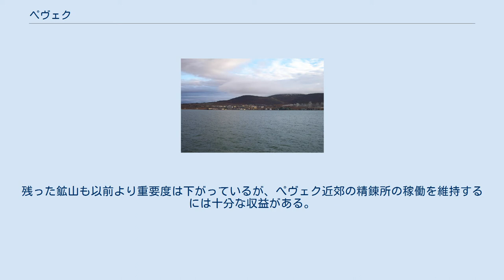ペヴェク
チュクチ自治管区内のチャウンスキー地区の位置（橙色）。
ぺヴェクはチャウン湾の東岸に位置する。
丸い点は自治管区の州都アナディリ ペヴェク。
ツンドラ地帯に位置する ペヴェクの港 ペヴェク（ペベク、ロシア語: Певек、チュクチ語: Пээкин；ラテン文字転写の例:Pevek）は、ロシア最東端のチュクチ自治管区の北部、チャウンスキー地区にある港湾都市である。
北極海（東シベリア海）に面し、南へ切れ込んだチャウン湾の東岸に位置する。
ペヴェクは北極圏に入っており、ロシア最北端の街である。
1933年に北極海航路の中継港として建設され、1967年に町になった。
 北極海航路の中では最大の街であるが、ソビエト連邦崩壊後は寄港する船の数も経済も落ち込んでいる。
 2019年、水上原子力発電所であるアカデミック・ロモノソフが回航され、入植地や企業向けに発電する予定。
 ぺヴェク近郊にはスズ、水銀、金、瀝青炭の鉱山があるが、多くは採算が悪化したため閉山された。
残った鉱山も以前より重要度は下がっているが、ぺヴェク近郊の精錬所の稼働を維持するには十分な収益がある。
 ^ “ロシアの海上原発、北極海へ出発　「海上のチェルノブイリ」と批判も”. CNN (2019年7月1日). 2019年7月1日閲覧。
 ^ Petit Futé Guide Book: Chukotka. Moscow, Avant-Garde Publishers, 2006., pp. 108ff ^ “Pogoda.ru.net” (Russian). 2012年5月5日閲覧。